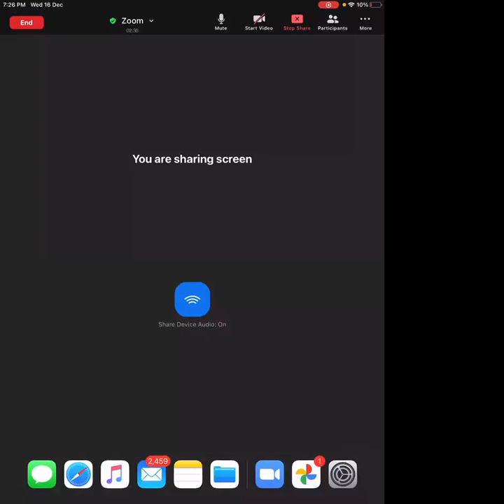Modulus , lec 5, part 2